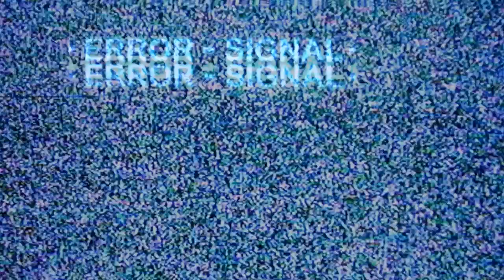Noticias Star Citizen Episodio 25 - EL HANGAR - Español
Ropa nueva, vegetación cosechable y la 890 jump!! No te pierdas nada de este capítulo!!